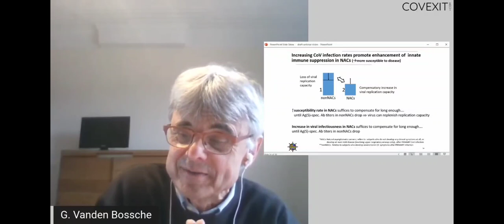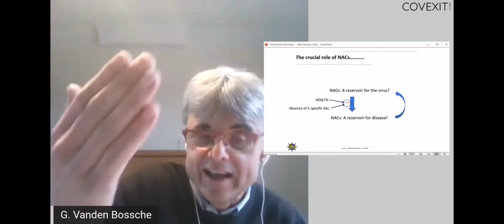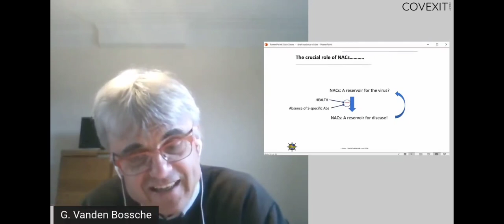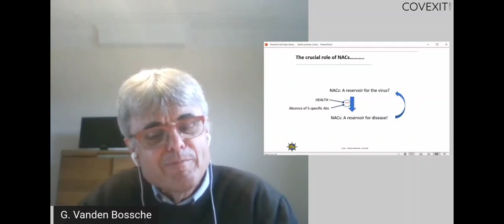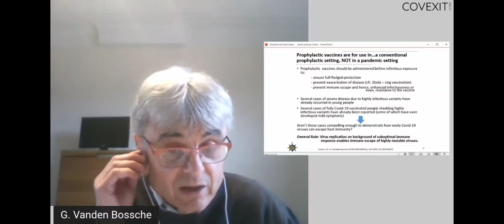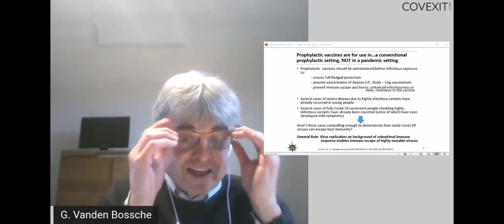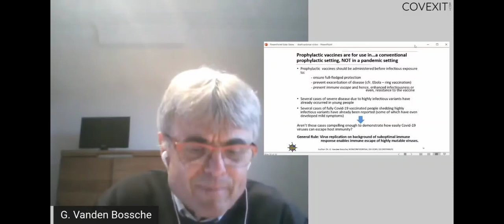Why are infectious Covid variants emerging Explained - G Vanden Bossche